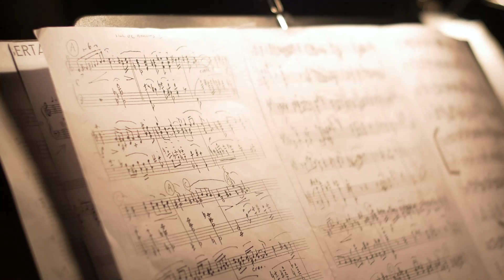Talentakademie OWL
Die Talentakademie OWL stellt sich vor – Du willst auch etwas mit Musik machen? Vielleicht bist du bald dabei?